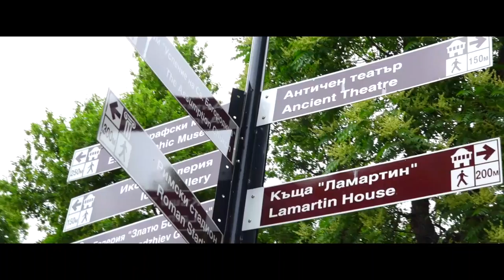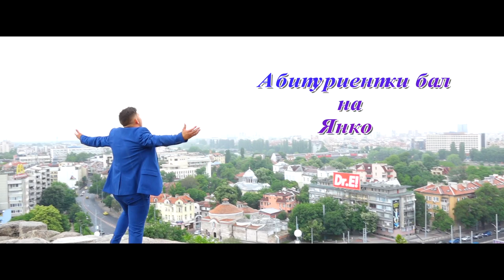Abiturientski bal na Qnko'' trailer''